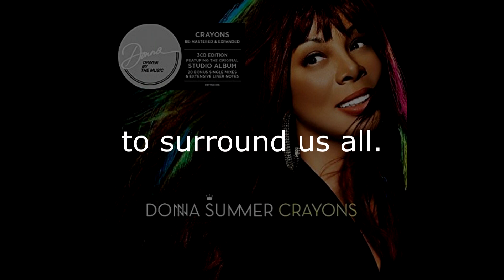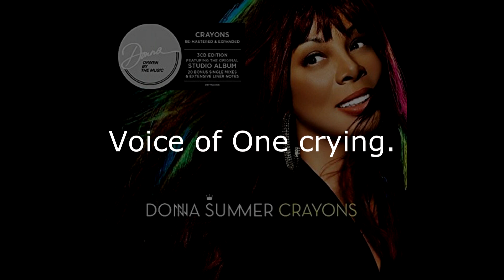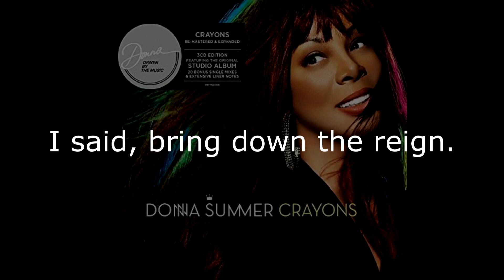Donna Summer - Bring Down the Reign LYRICS - SHM "Crayons" 2008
Written by Donna Summer, Fred Kron & Jamie Houston
Produced by Jamie Houston
Backing Vocals by Donna Summer, Bruce Sudano, Jamie Houston, Josue Sejour & The Agape Children's Choir